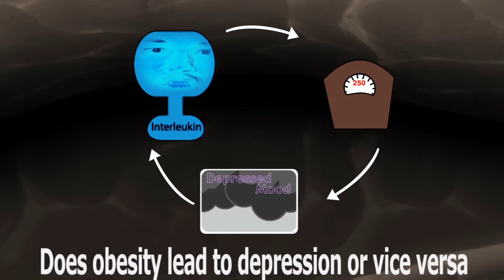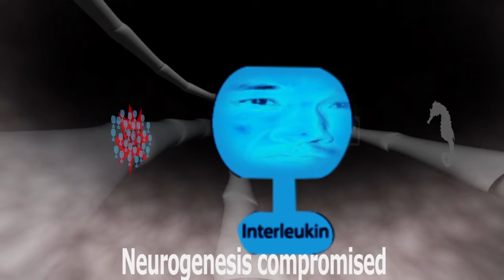InterleukinParadise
Chris Lum on the rap vocals and the face acting